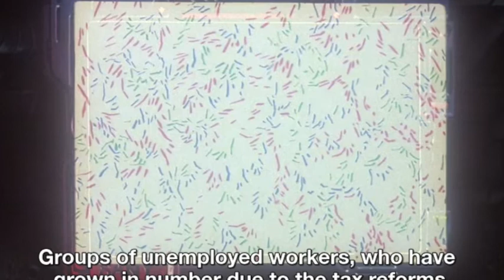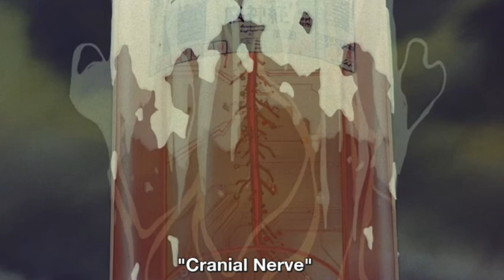FILM OF THE DAY: Akira (1988)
Katsuhiro Otomo's Akira